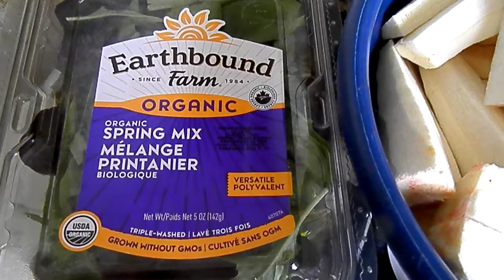P6080105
juicing parsnips